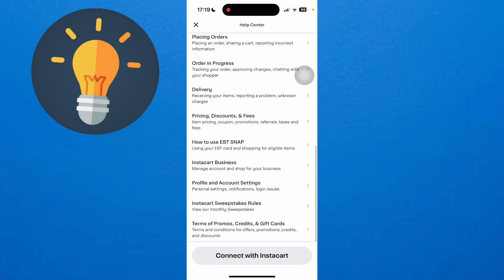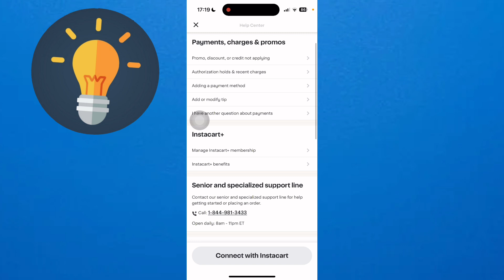✅Cómo RECUPERAR Mi CUENTA De Cuenta Instacart || Tutorial Para principiantes